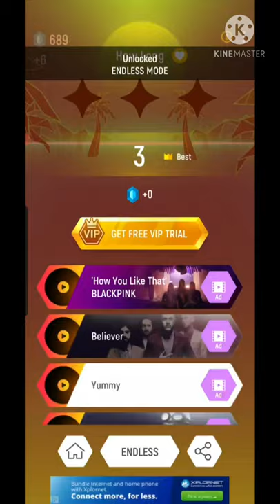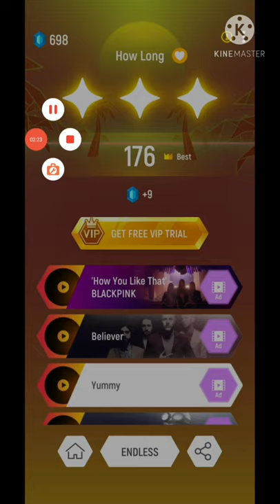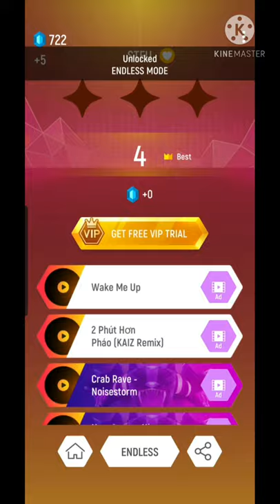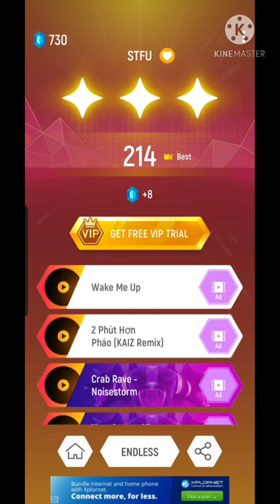Tiles Hop|| Ep 5|| Secret Song